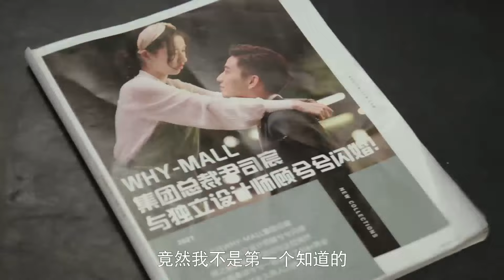🌹霸总陪灰姑娘拍婚纱照，瞬间被她的美貌迷住，温柔宠妻为她穿高跟鞋！ 🌹【只是结婚的关系 Once We Get Married】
⭐ 剧名Drama Name:《只是结婚的关系Once We Get Married》